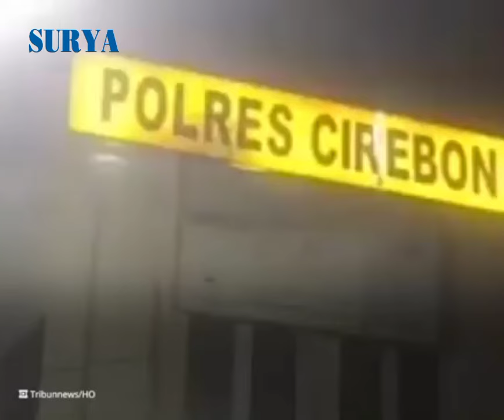Dede Bongkar Persekongkolan Iptu Rudiana dan Aep di Kasus Vina Cirebon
VP Rendra Kurniawan

Surya.co.id

Saksi Dede akhirnya muncul ke publik setelah dilaporkan ke Bareskrim dugaan kesaksian palsu.

Dede mengaku dipaksa oleh Iptu Rudiana untuk memberikan kesaksian di kasus Vina dan Eky pada 2016 silam.

Bahkan Dede terang-terangan menyebut kesaksiannya berdasarkan skenario yang telah dibuat oleh ayah Eky itu.